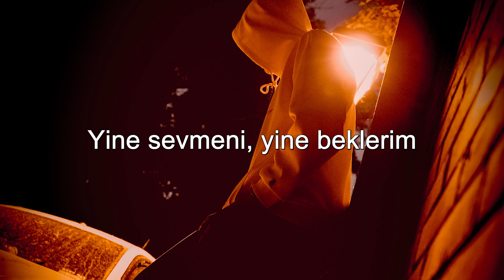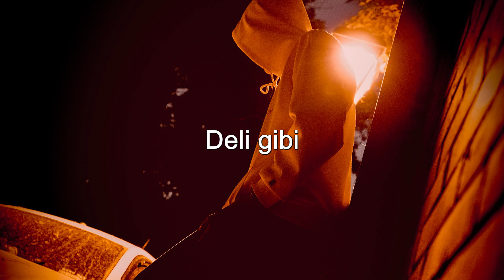🔴 Semicenk - Düşer Aklıma ( Sözleri/Lyrics )